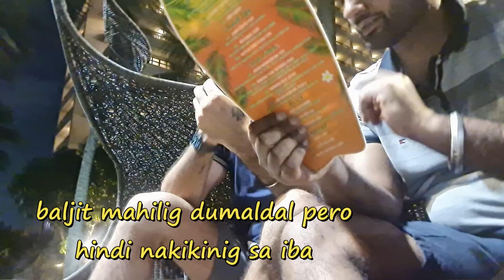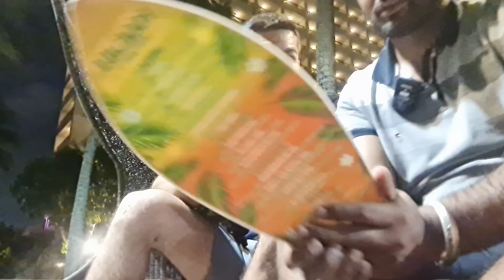Why true love always wins // Third wheel //Filipino Indian Vlog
🌸Welcome to Singh and Sarah Channel! This video is about our outing at Sunset bar sofitel. we had lot of fun and talked about our love life. like
Why true love important?
How to know if someone truly love you?

     Maraming Salamat ❤️